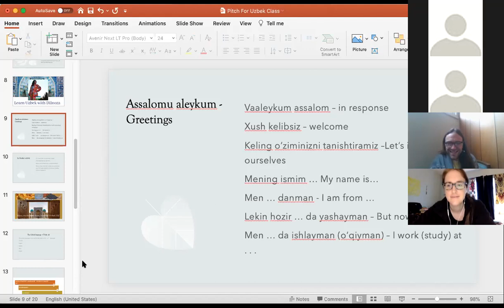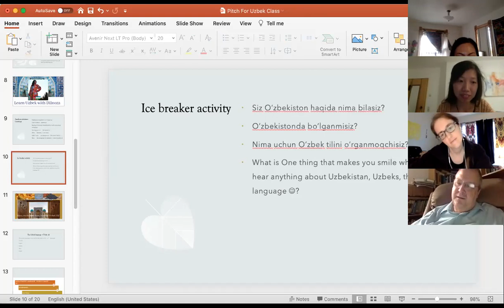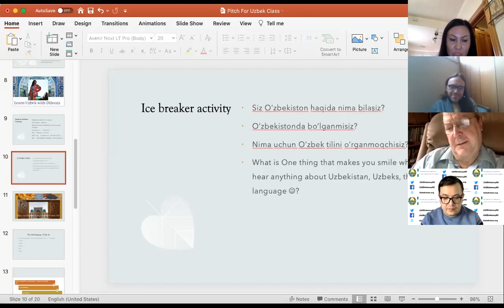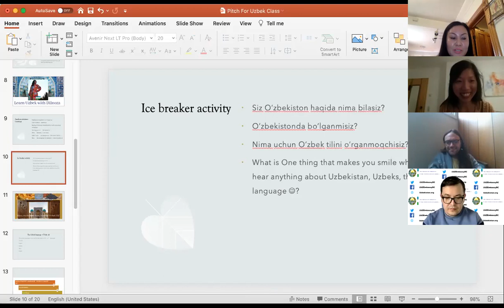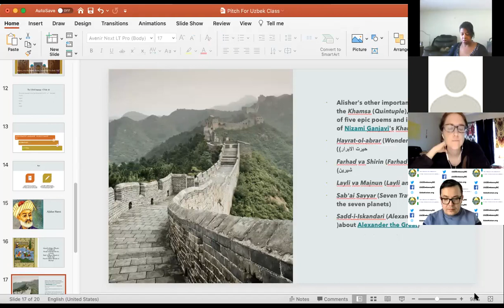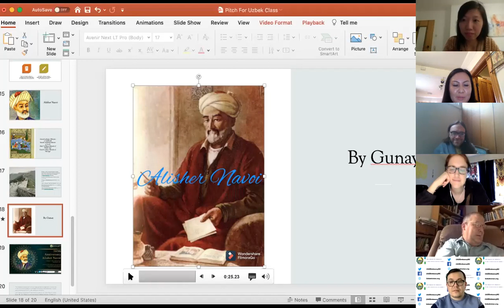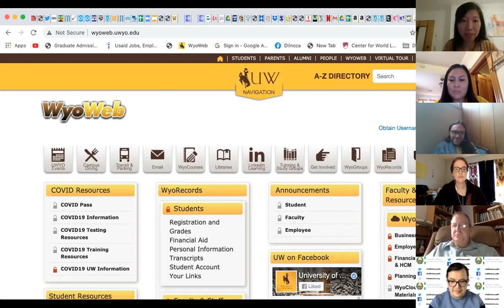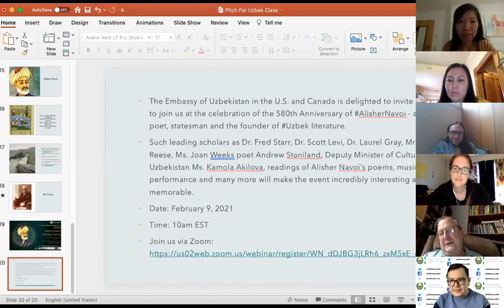Learn Uzbek with Dilnoza: Lesson 35 "Uzbek Culture: Alisher Navoi"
In this video, you will learn about Uzbek culture. In particular, you will learn briefly about Mir Alisher Navoi, a famous poet.

This page is for everyone who wants to exchange and share anything about Uzbekistan and Uzbek Language and Its Culture. You can share the food you cook or any phrases you use in Uzbek. WorldExchange​ BenefitsforEveryone​
This page focuses on educating any learner of Uzbek and providing them free resources and guidance. Uzbek Language Learners of the World Dilnoza Khasilova